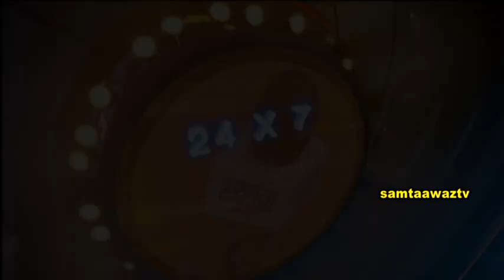Den Empowerment by Dr.Parven Kumar